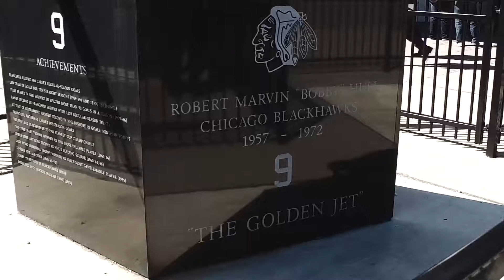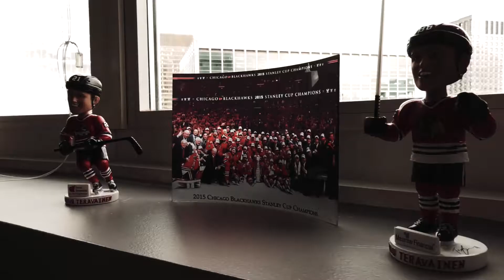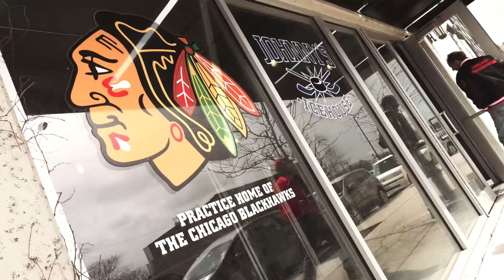Leijonat Inside Teuvo Teräväinen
Leijonat Inside reality dokumenttisarja. Teuvo Teräväisen elämää Windy City:ssä.